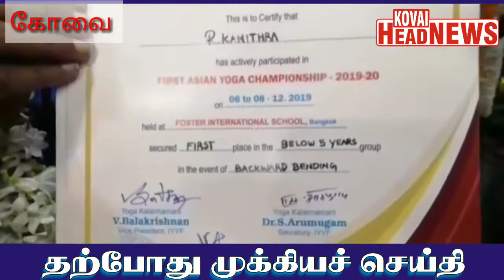Kanithra won 1st place in International yoga competition held in Thailand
2019 th December